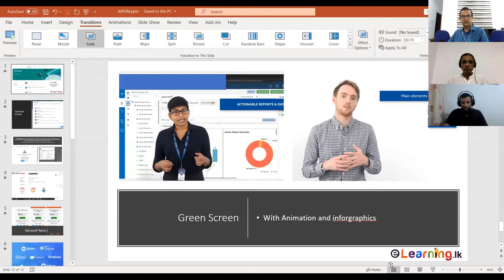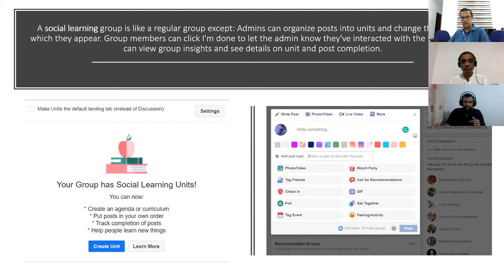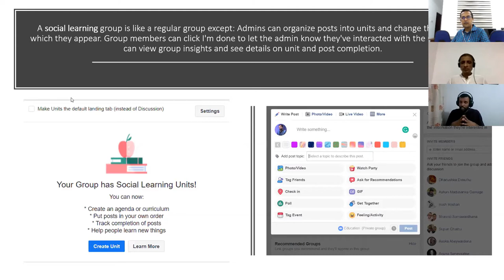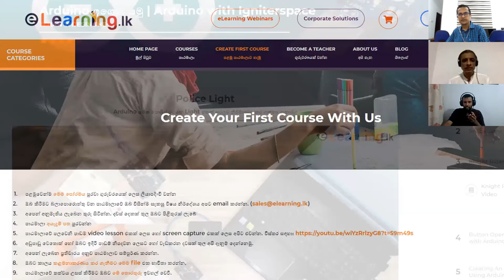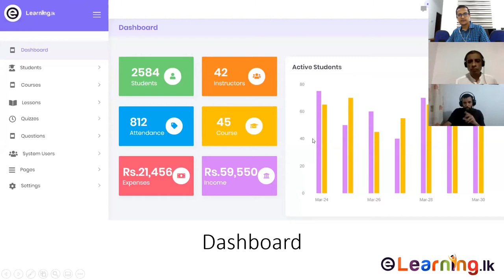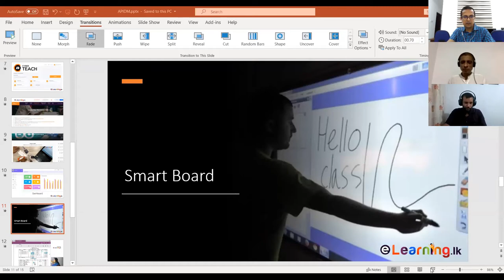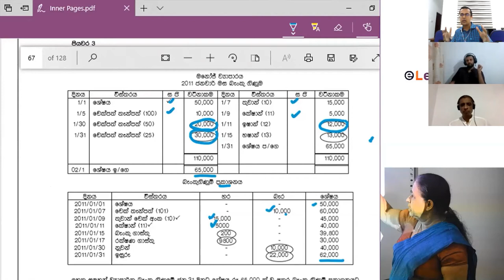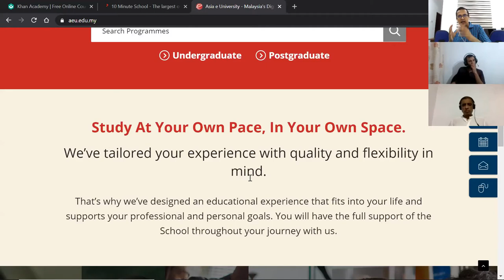දුරස්ථ අධ්‍යයාපනයට Digital තාක්ෂණය - Webinar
හදිසි ආපදා අවස්ථාවලදී Digital තාක්ෂණය ඔස්සේ අඛණ්ඩව අධ්‍යයන කටයුතු පවත්වාගෙන යන්නේ කෙසේද?
ගුරු වෘත්තිකයන්, අධ්‍යාපන ආයතන හිමිකරුවන්, දෙමාපියන් සහ සිසු දරුදැරියන් දැනුවත් කිරීමේ විශේෂ Webinar වැඩමුළුව.

සම්පත්දායකයන්
සංජය ඇල්විටිගල
- නිර්මාතෘ / ප්‍රධාන විධායක - eLearning.lk

අමිත අමරසිංහ
- Digital අලෙවිකරණ පුහුණුකරු

මෙහෙයවීම
අමිත ගමගේ
- අලෙවි සහ ව්‍යවසායක උපදේශක / පුහුණුකරු